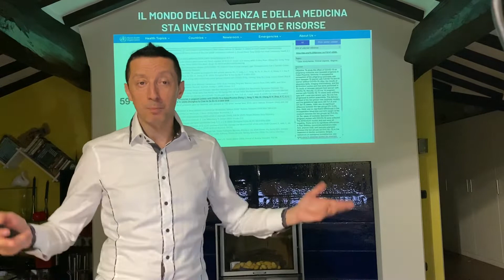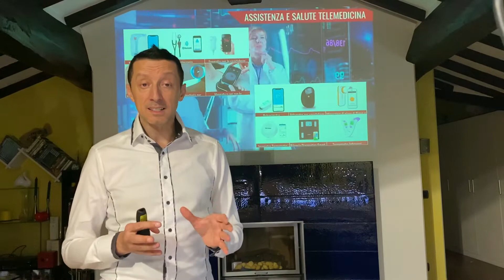Go Italia 2 Telemedicina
TELEMEDICINA  Intenert  tecnologia a servizio dei piu' deboli